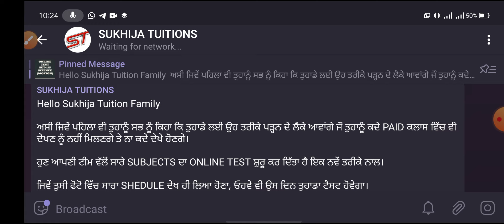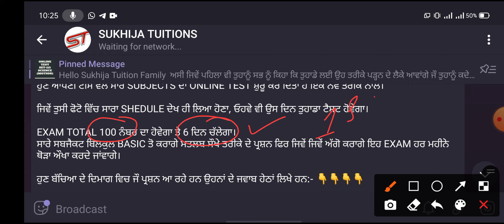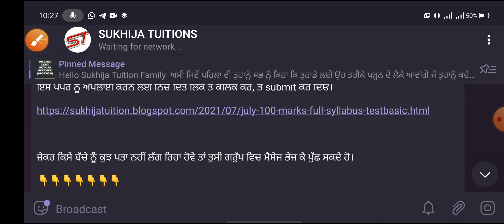100 Marks Online Test All Subjects,Few Time Left Apply Now.Full detail video.Free Of Cost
100 Marks Online Test All Subjects,Few Time Left Apply Now.Full detail video.Free Of Cost